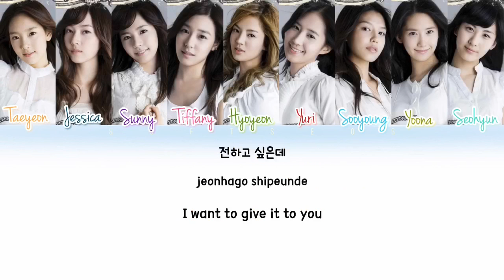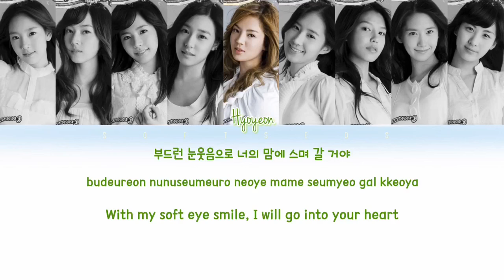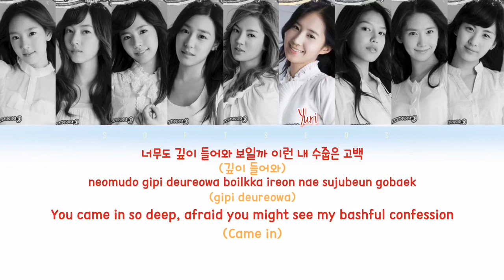Girls’ Generation SNSD (소녀시대) - Baby Baby [HAN/ROM/ENG Lyrics]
Girls’ Generation SNSD Baby Baby

TITLE: Baby Baby
ARTIST: Girls’ Generation
ALBUM: Girls’ Generation
TRACK NO.: 03
BIAS: Taeyeon, Yoona

TRACKLIST:
01. 소녀시대 Girls Generation
02. Ooh La-La
03. Baby Baby
04. Complete
05. Kissing You
06. Merry-Go-Round
07. 그대를 부르면 Tears
08. Tinkerbell
09. 7989
10. 소원 Honey
11. 다시 만난 세계 Into the New World

Requests open!